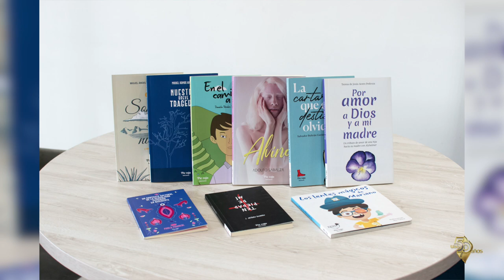50 Historias de Luz - Estela González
Conoce la historia de Estela González egresada de la UAA de la Licenciatura en Diseño Gráfico en Aguascalientes.